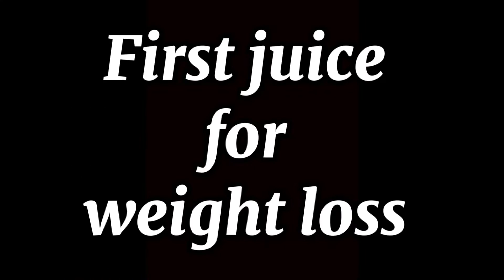3 Health benefits Jucice / 3 ለጤና ጠቃም የሆኑት ጁሶች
Hello everyone to day I am going to show three amazing Jucice that is best for weight loss,  reducing High blood pressure, and important for our  digestion systems